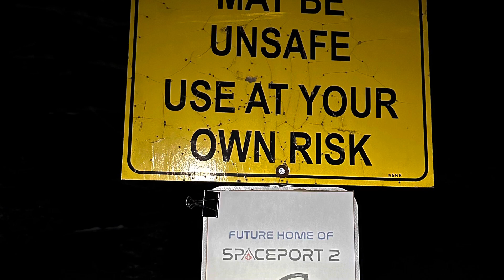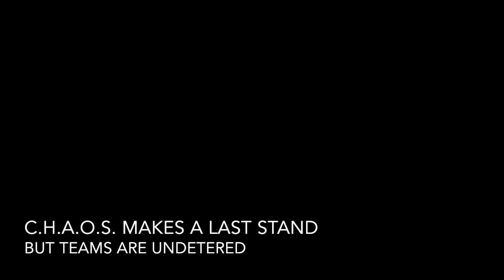NightOps 2023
36th Halifax Scout Troop overnight orienteering adventure, March 3, 2023